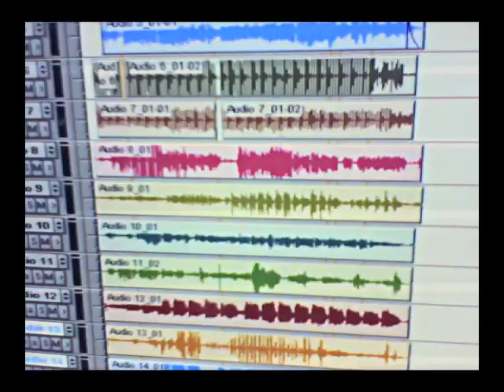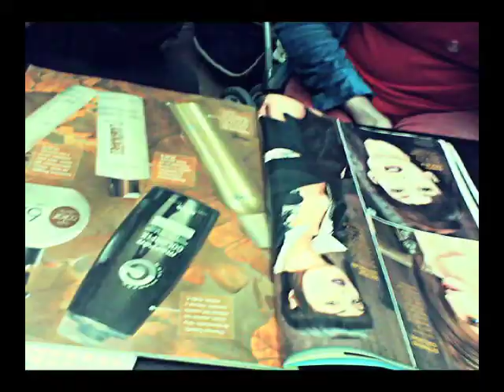Elefante Gonorrea - Autoridad (Videoclip)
Foto montaje ráfaga teléfono móvil

©ainosattoram #2010